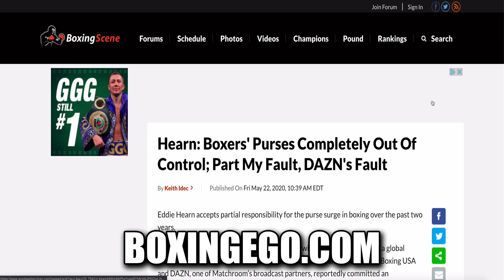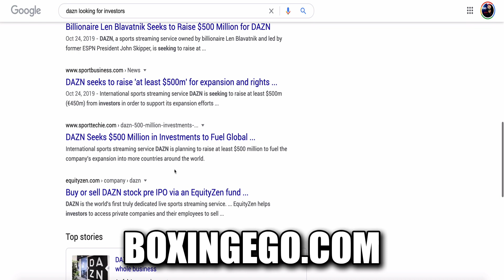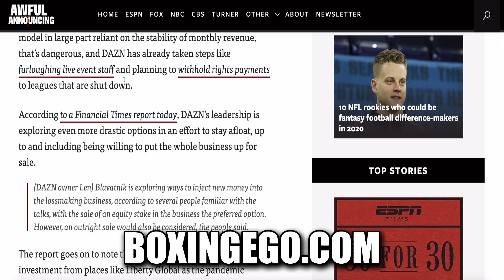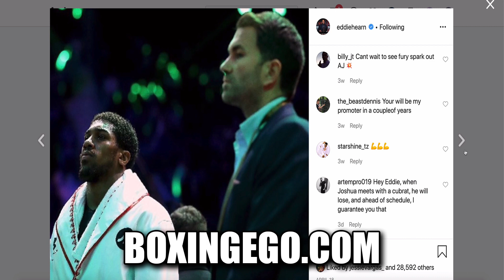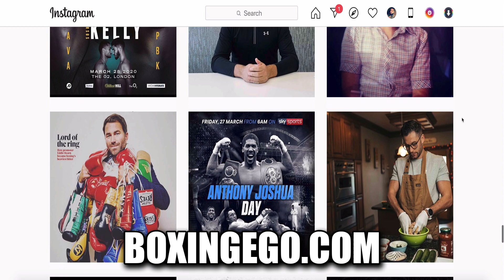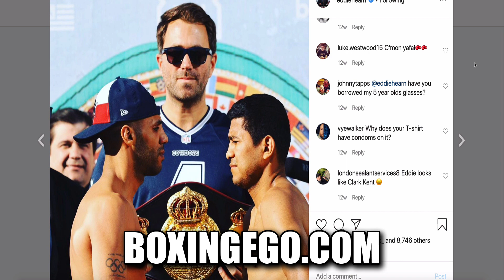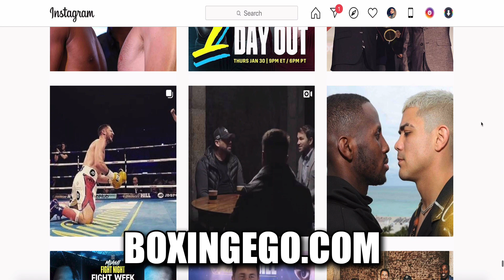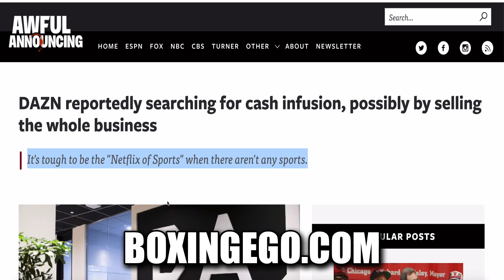THE REAL REASON EDDIE HEARN DAZN SAYIN BOXERS PURSES ARE OUT OF CONTROL PT 1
The real reason Eddie Hearn & DAZN are saying boxers purses are out of control & waving the white flag. Eddie Hearn now says DAZN and him are responsible for fighter's purses being out of control, after DAZN is failing looking for buyers, and previously bragging about DAZN having a "Billion dollar budget" that was bigger than HBO & Showtime's Budget combined. Oh how the might have fallen! Check out this video where EGO Delivers the top stories and boxing newz.

• EDDIE HEARN TALKS BOXER PURSES COMPLETELY "OUT OF CONTROL” DAZN  FAULT! PT 1

[0825]